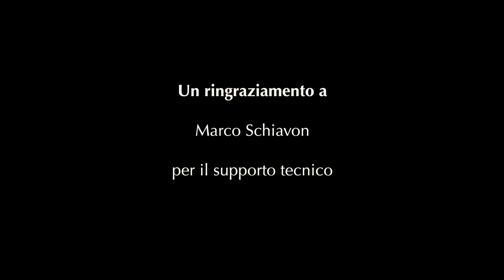Luca Zennaro - Let's Cool One (Live in The Church)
This is part of Luca Zennaro's new album "Altera Limes". Out in January 2023 for Caligola Records

Luca Zennaro - guitar
Francesco Bordignon - double bass
Phelan Burgoyne - drums

Recorded live by Ivano Boscolo and Roberto Songini
Filmed and edited by Sandro Schiavon, Federico and Francesco Barutto

thanks to Marco Schiavon for the technical support

YouTube photo cover by Alessandro Boscolo Agostini

Caligola Records

Live in Chiesa Santa Caterina, Chioggia